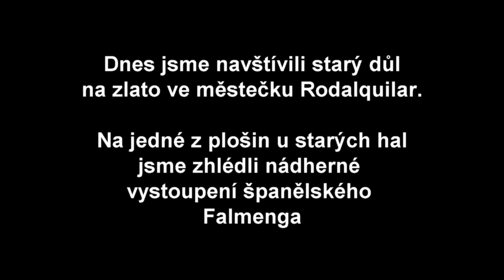Rodalquilarte 18 01 2022